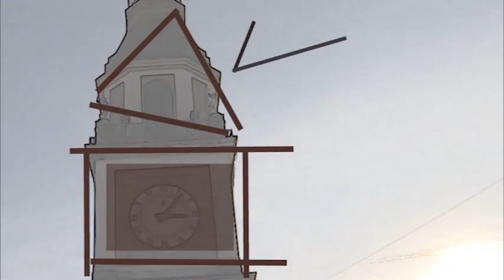Sassuolo Oggi Tg - 15 gennaio 2016